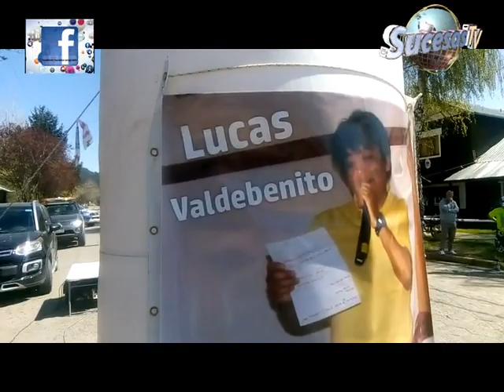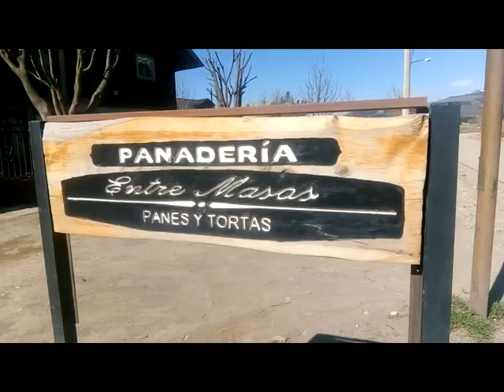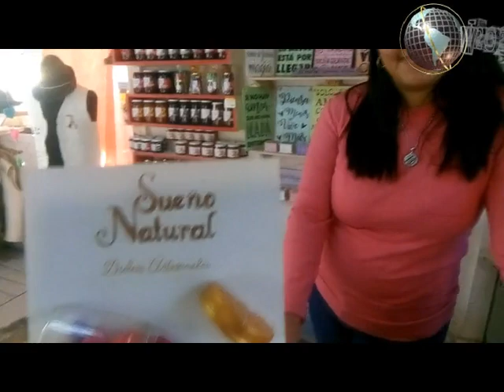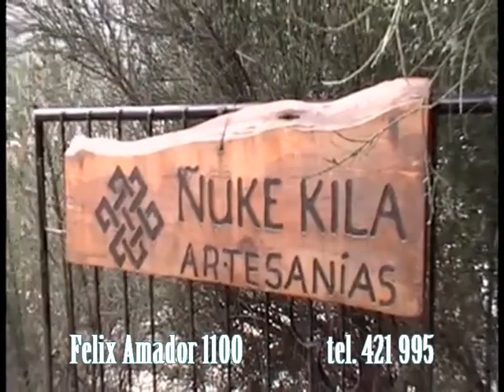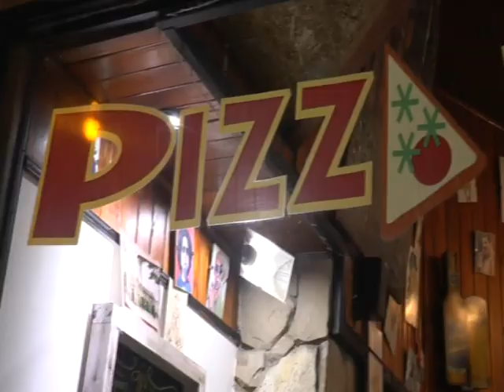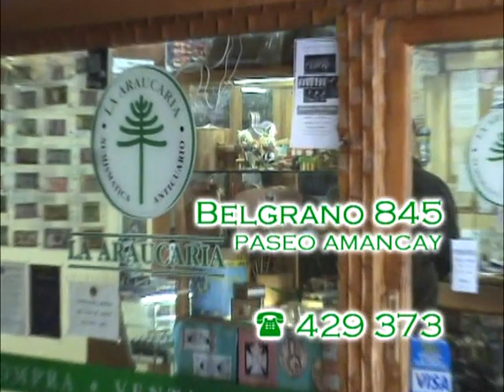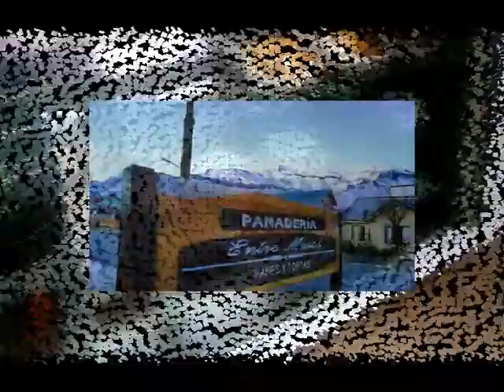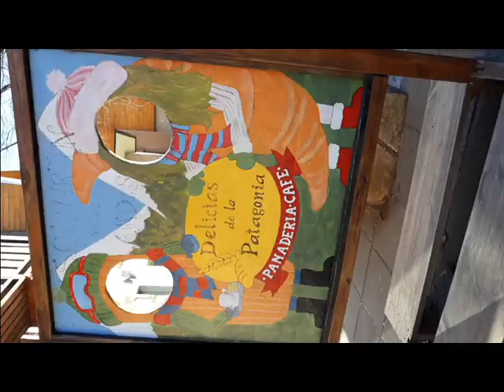TVEO SUCESOS 14 OCTUBRE - COMPLETO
Programa periodístico de interés general conducido por Victor Adaro y Jimena Mera.